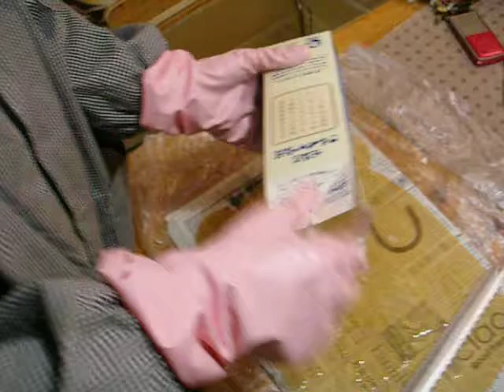天ぷら油の廃油で手づくり石鹸2/3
約1日後、ほぼ固まったら牛乳パックを切り開いて取り出します。